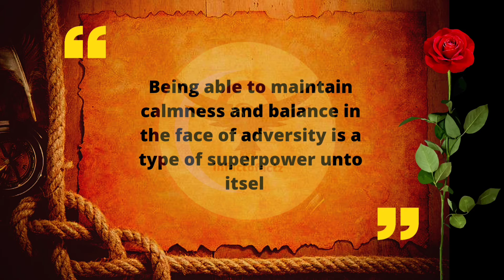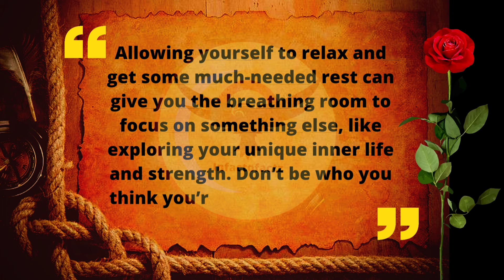Best Motivational Quotes🔥🔥 || Inspirational quotes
This videos contains :
Motivational quotes , Inspirational quotes and many life changing quotes .

Our aim is to motivate people who are suffering from any kind of demotivation.

scenic relaxation music
music for body and spirit
jenny soothing music
meditation and healing
love quotes
affirmations
productivity
relaxation music
stress relief buddha quotes
positivity supply
buddha quotes on pain
buddhist quotes on life
buddha quotes on hurt
new age music
jesse gallagher
deep sleep music ambient music
sound healing
instrumental music calm sleep music
visionary music
sprititual
music fo rest
relaxing music for sleeping
tranquil
relieve anxiety
peaceful soft piano music
relaxing effect music
instrumentals
help channel subscibers
calm emotions
lord gautam buddha quotes in english
lord gautam buddha quotes on hurt
lord gautam buddha quotes on life
gautam buddha quotes on life
stress relief quotes
relaxante
meditar
therapy
interview
motivation
impact theory
meditation for sleep
birthday quotes
calming quotes
quotes that calm your mind
mind claming quotes
hard hitting quotes
quote by famous personality
celebrity quotes
bk johnsen
mahatma gandhi
calming music & words - meaningful music monday #06
you must be the change you wish to see
concentration
relaxate
do not seek it without
how to meditate
success
study
the meditations
positive energy
motivational quotes
powerful quotes
soulful
meditation affirmations
peace of mind
meditation manifestation
motivational
meditation quotes
432 manifest
miracle manifestation
432 law of attraction
manifestation
deep sleep
the truth is everyone is going to hurt you
positive
stand up to your friends
instrumental music
music for relaxation
best buddha wisdom quotes & music playlist - zither music ♥ peaceful eastern meditation music
songs
chinese
mantras
quote page bullet journal
cute bullet journal quote page
aesthetic bullet journal quote page ideas
aesthetic bullet journal quote page
bullet journal lettering
journal quote pages
journal quote page ideas
creative bujo quote page
creative bujo quote page ideas
creative bullet journal quote page ideas
creative bullet journal quote page
bujo quote page ideas
bullet journal quote page ideaes
bullet journal quote page
quotes about life whatsapp status in urdu
quotes about life lessons life quotes in urdu riddles ki duniya
quotes about life images
quotes about life lessons in english
quotes about life whatsapp status
programyourlife
joe dispenza on gratitude
joe dispenza breaking the habit of being yourself
joe dispenza testimonials
joe dispenza speech
joe dispenza meditation